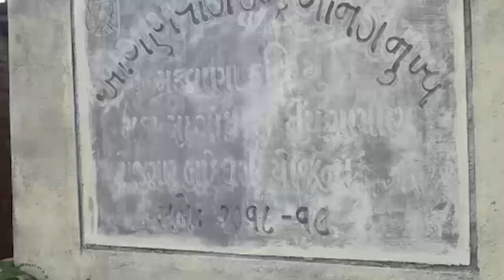આ તે આંગણવાડી કે દારૂનો ઠેકો ? શુ જામતી હશે મહેફિલ ?